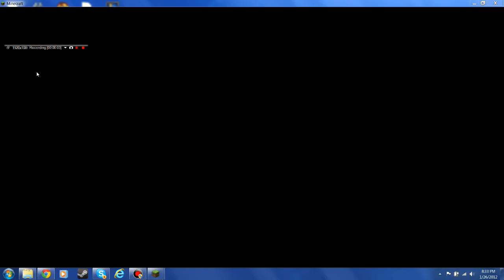Minecraft2 pt8 w/ Warbling, MrLammy101, ChokingPanda & Shadowfox!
We do yet another server with our friends mrlammy and choking panda